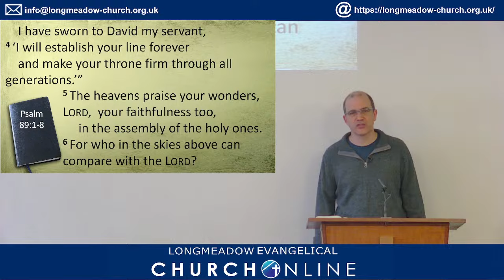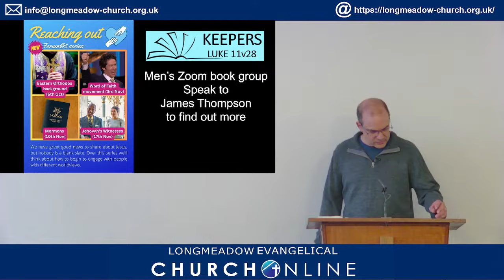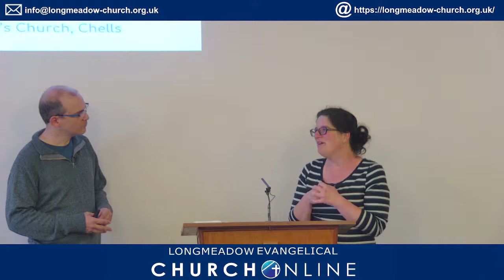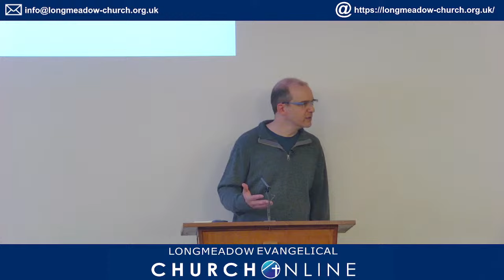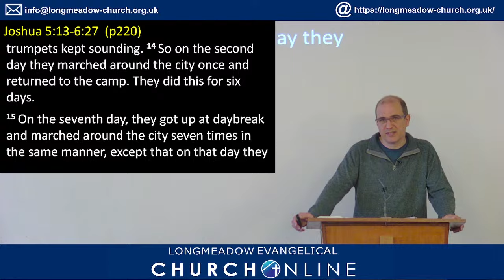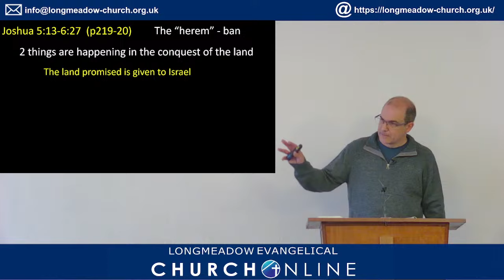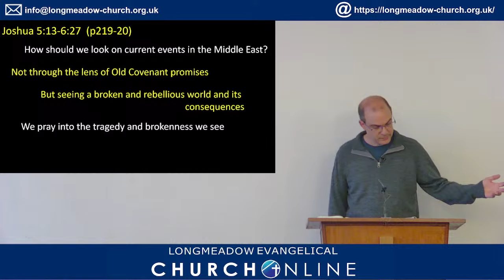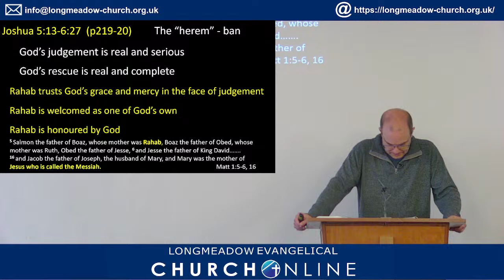Joshua 5:13-6:27 | Longmeadow Evangelical Church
This is the live stream of Longmeadow Evangelical Church's morning service.